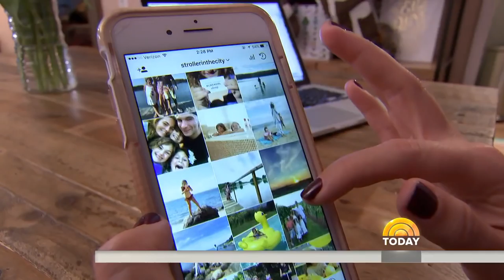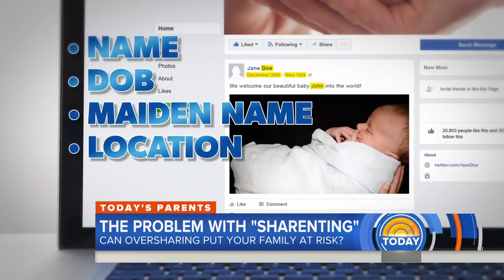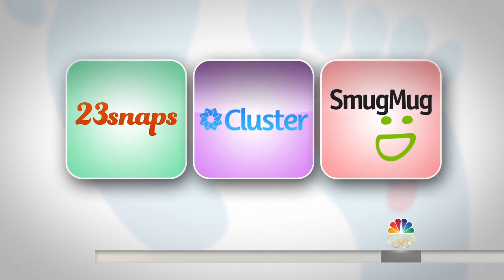How oversharing pictures of your kids could put your family at risk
Many of us enjoy sharing pictures of our kids online. But there are new concerns about the long-term consequences of “sharenting” in terms of cyber security and identity theft. NBC business correspondent Jo Ling Kent reports for TODAY.